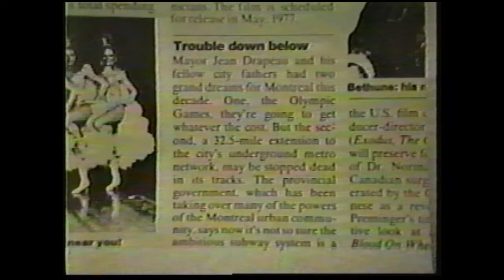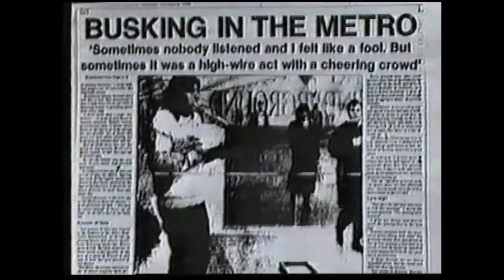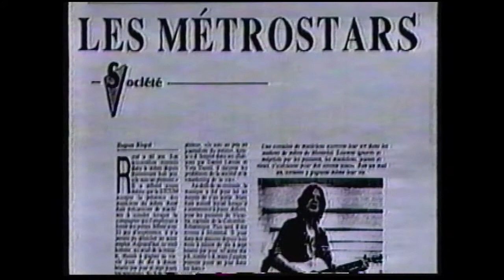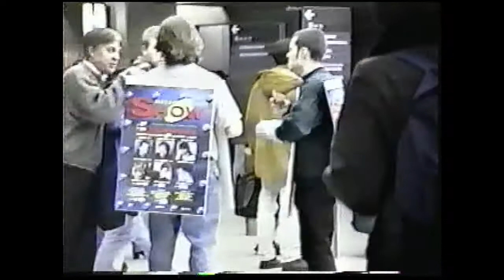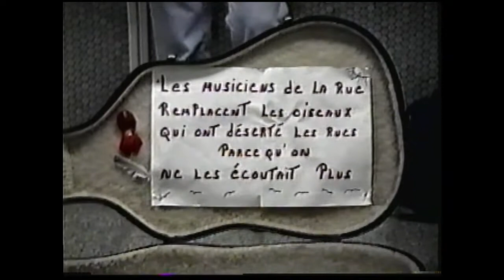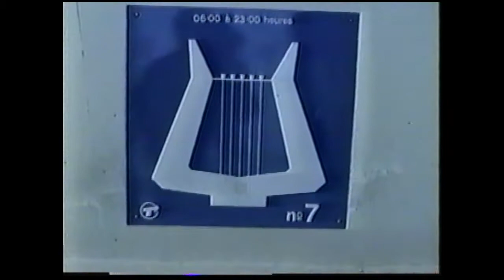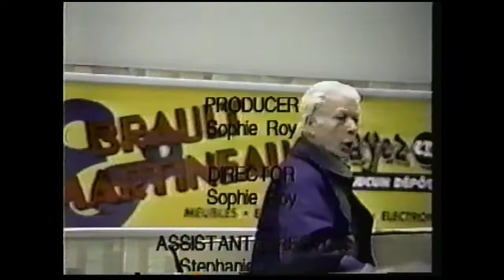Sounds of the Underground (documentary about musical performers in Montreal's Metro system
Produced and directed by Sophie Roy